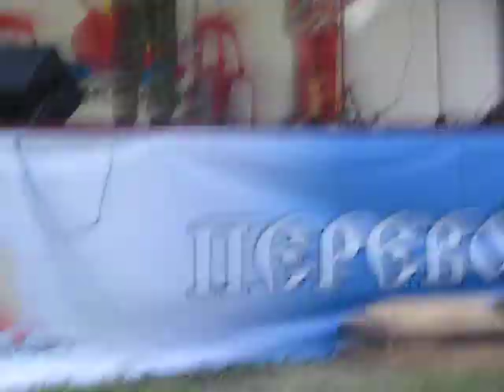41 Дмитрий и Ольга Ананьевы, Оренбург Это лето Д Ананьев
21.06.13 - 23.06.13г. 10-й юбилейный фестиваль авторской песни в п. Переволоцкий Оренбургской обл. Руководитель Иван Николаевич Маклашов. Суббота. Гости из Оренбурга, Орска, Новотроицка, Кувандыка, Тоцкого, Самары, Уфы, Актобе (Казахстан). Видеооператор и архивист Тамара Воронина.